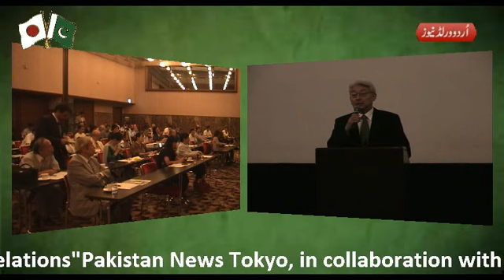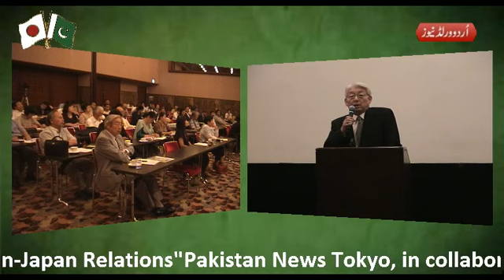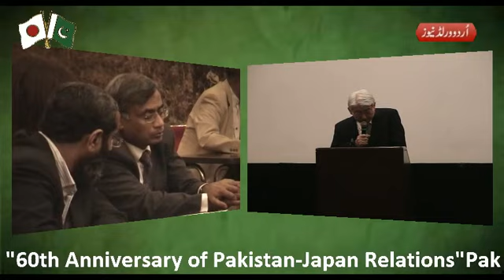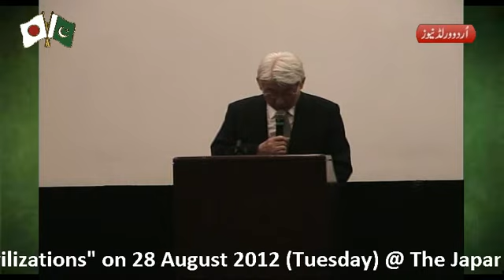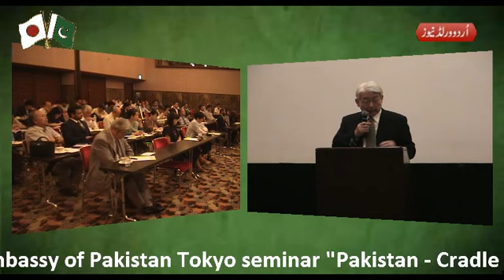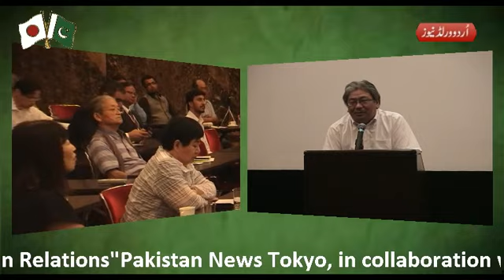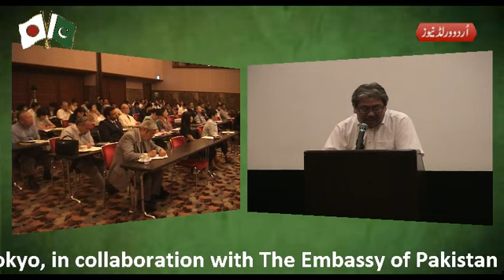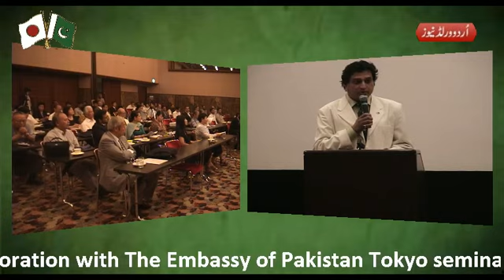Seminar - Pakistan News & Embassy of Pakistan collaboration Tokyo part 2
"60th Anniversary of Pakistan-Japan Relations"Pakistan News Tokyo, in collaboration with The Embassy of Pakistan Tokyo seminar "Pakistan - Cradle of Civilizations" on 28 August 2012 (Tuesday) @ The Japan National Press Club